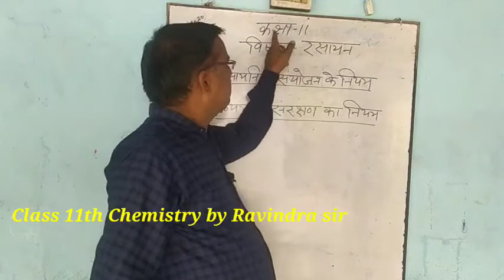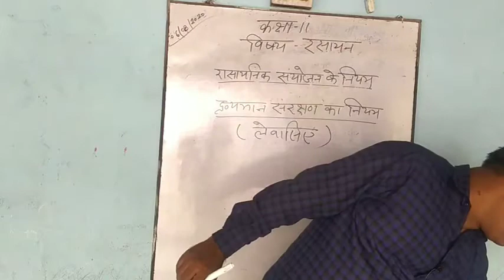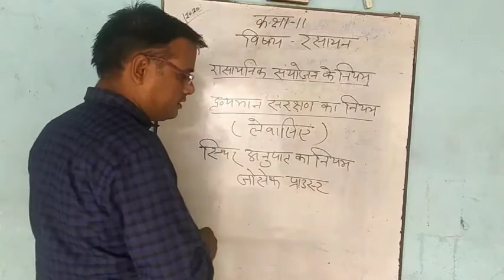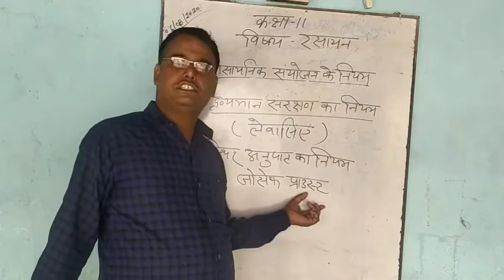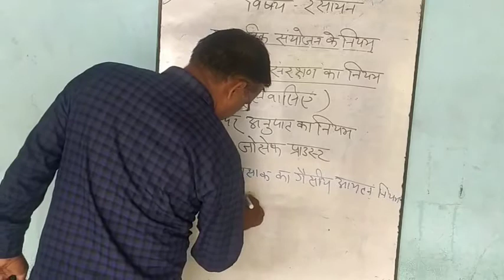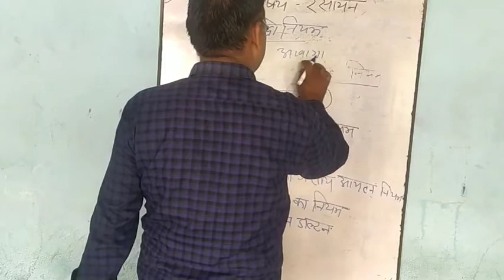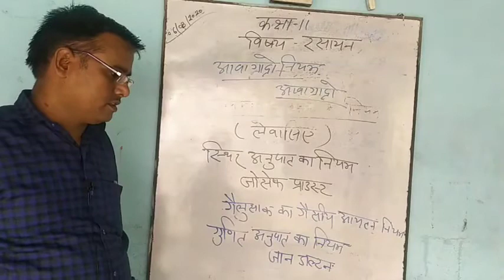Class 11th, रसायन विज्ञान, 6 August2020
It is very important role in chemistry UPBOARD NCERT exam preparation.